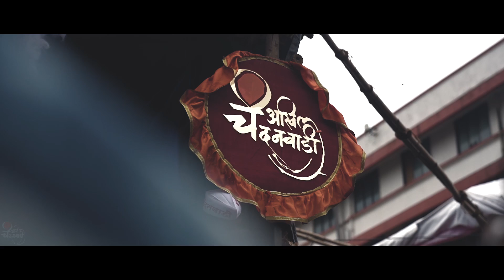Akhil Chandanwadi Sarvajanik Ganeshotsav Mandal Visarjan Sohala 2020 | गोड गणपती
RoNiks Pictures Presents - Akhil Chandanwadi Sarvajanik Ganeshotsav Visarjan Sohala 2020 | गोड गणपती २०२०

विशेष आभार :- अखिल चंदनवाडी सार्वजनिक गणेशोत्सव मंडळ